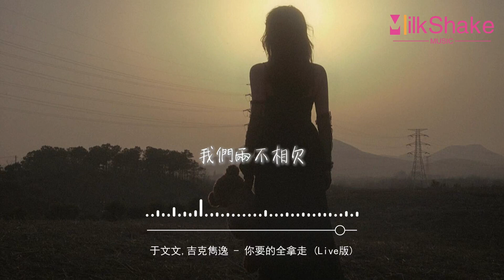于文文/吉克雋逸 - 你要的全拿走(Live)『你要的全拿走 剩下的我承受，留下我們的狗 別管有沒有用，我怕它以後沒人寵，哪怕它不懂我的痛。』【動態歌詞MV】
❖歌詞在下面❖

詞曲：胡彥斌
編曲：彭程@金牛studio
原唱：胡彥斌
製作人：彭程@金牛 studio/湯佩弦@牛班NEWBAND
音樂總監：彭程@金牛studio
音響總監：何飈
樂隊隊長/鍵盤1：董音@牛班NEWBAND
鍵盤2：葉霖@牛班NEWBAND
吉他1：黃仲賢@牛班NEWBAND
吉他2：倪偉恩@牛班NEWBAND
貝斯：宣一亨@牛班NEWBAND
鼓：Chris Trzcinski@牛班NEWBAND
和音：張戀歌/曾嶸/孟呈真/費瀚林
PGM：章謀傑
音樂混音：林夢洋
開頭都是你在問 結果總是我在等
說話留着分寸 氣氛卻不見加溫
愛沒有了庫存
你說的這麼認真 顯得我存心敷衍
這些套路的情節 蒼白的上了檯面
是不是分開一定要留戀
才覺得不那麼隨便
你要的全拿走 把回憶化成空
不要在乎感受 體面的有所保留
說過的話當贈品附送
我不必再為你遷就 說一句分手借口
一遍兩遍三遍 最後百口莫辯
情話只是偶爾兌現的謊言
曾愛的貪得無厭
也要為過去留一些尊嚴
散了我們就乾脆一點
你要的全拿走 剩下的我承受
留下我們的狗 別管有沒有用
我怕它以後沒人寵
哪怕它不懂我的痛
我不必再為你強求
一年兩年三年 已經沉默寡言
好聚好散聽着也楚楚可憐
看見的都在消遣
特價賣出不管它貴賤
一個接着一個
一排接着一排的清點在消滅關了門
我們兩不相欠
曾愛的貪得無厭
看見的都在消遣
一個接着一個
我們兩不相欠
曾愛的貪得無厭
看見的都在消遣
一個接着一個
我們兩不相欠
我們兩不相欠